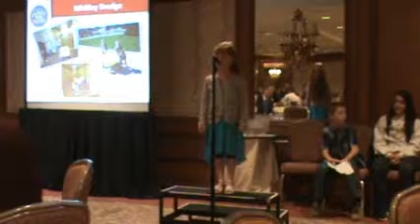The Leader in Me - Project Leadership Conference in Sun Valley ID Oct 29 2013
Carey School Students were asked to speak about The Leader in Me (7 Habits) at the Project Leadership Conference in Sun Valley.